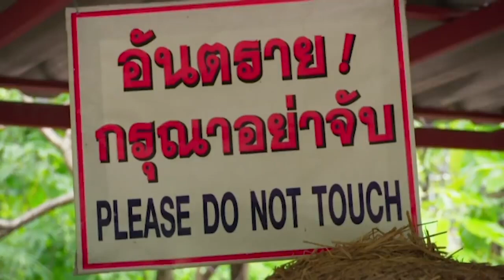Russell Howard & Mum take on snakes in Thailand | Avalon Comedy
Russell Howard and his mum travel to Chiang Mai, visiting some of the most dangerous animals on the planet. From Russell Howard & Mum Globetrotters.